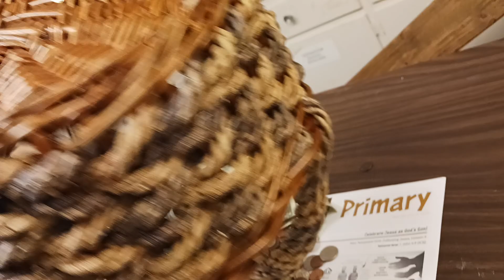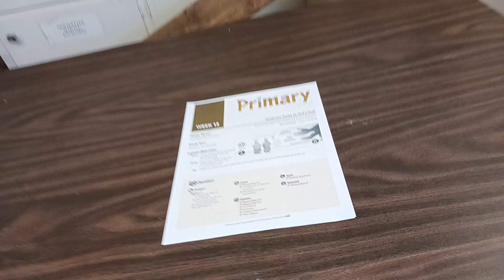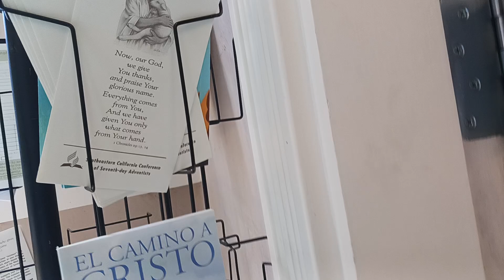Grace Grace God's Grace Worship